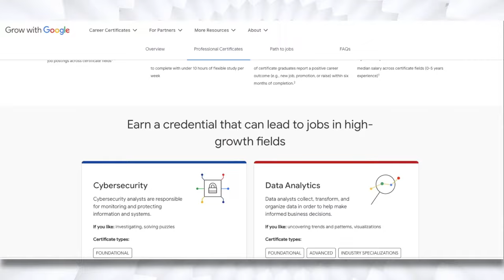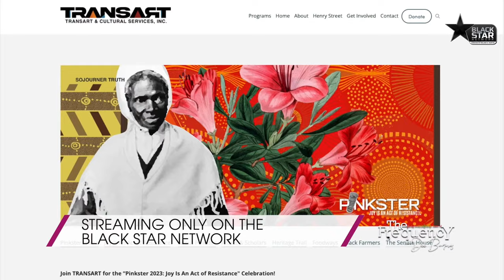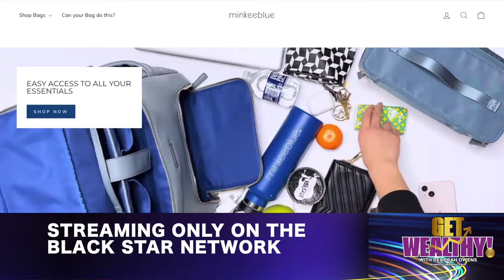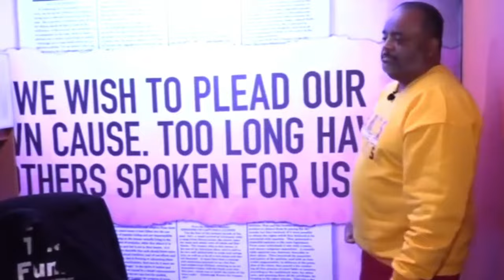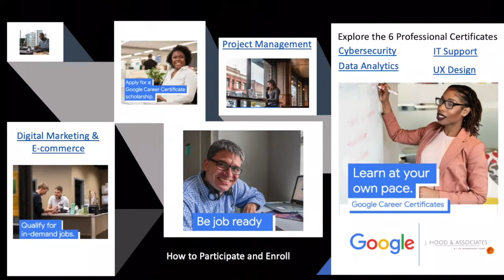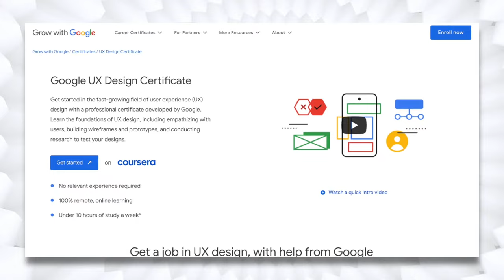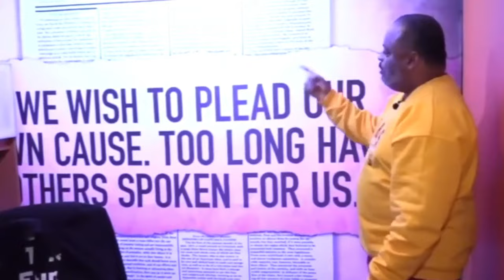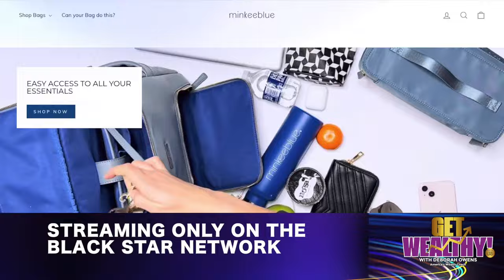George Santos Expelled, Jussie Smollett Loses Appeal, Menthol Ban: Pros & Cons, World AIDS Day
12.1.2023 RolandMartinUnfiltered: George Santos Expelled, Jussie Smollett Loses Appeal, Menthol Ban: Pros & Cons, World AIDS Day

In a historic vote, Congress expells that lying Congressman from New York. George Santos is out! We'll look at today's vote and talk to Maryland Representative Glenn Ivey, who is on the House Ethics Committee.

The attorneys for Donald Trump and the remaining defendants try to get their charges thrown out in today's marathon motion hearing. We'll tell you what happened in Georgia.

Actor Jussie Smollett is returning to jail after an Illinois appeals court upholds his conviction.

Tonight, we're having the menthol cigarette ban. We will hear the pros and cons of the impending ban on the product specifically aimed at the black community.

And it's World AIDS Day. I'll talk to a doctor about why it's difficult for black people to get the drug designed to lower HIV rates when we are leading the in the new HIV diagnoses.